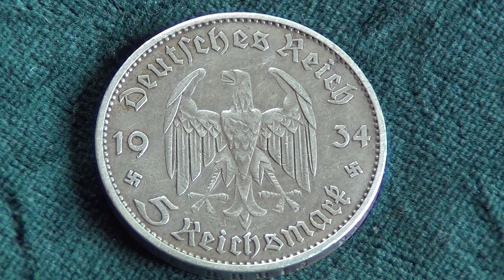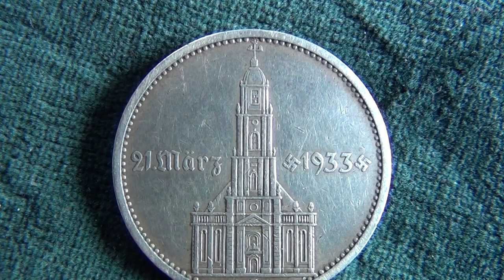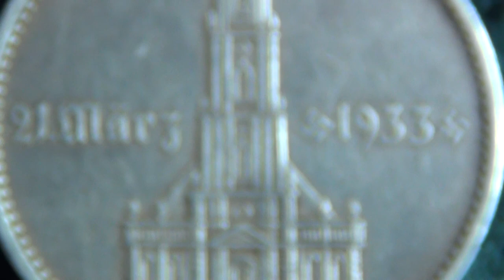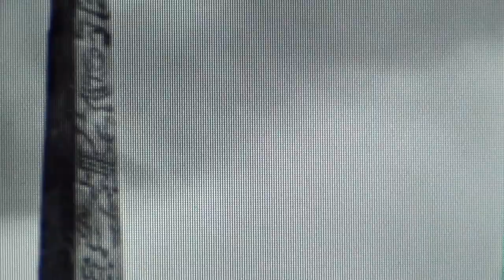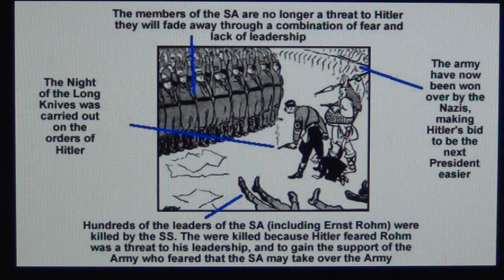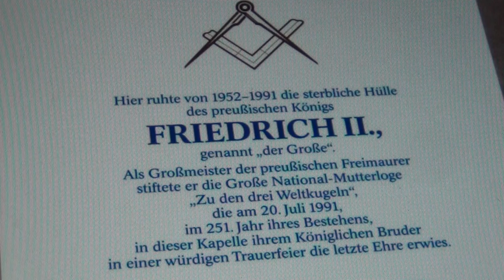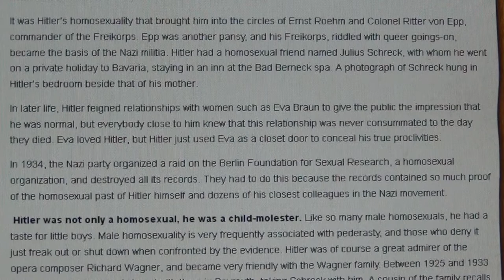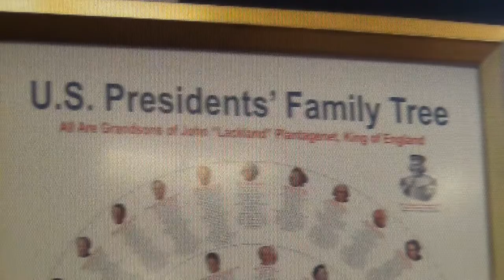Hitler and Aristocracy, Reichstag Fire, Day of Potsdam, Emperor Frederick the Great & Sans Souci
THE REICHSTAG WAS SET ON FIRE, BECAUSE HITLER HAD TO BE INAUGURATED NEAR THE GRAVE OF THE FREEMASON EMPEROR FREDERICK THE GREAT